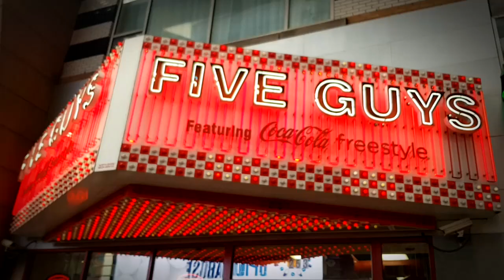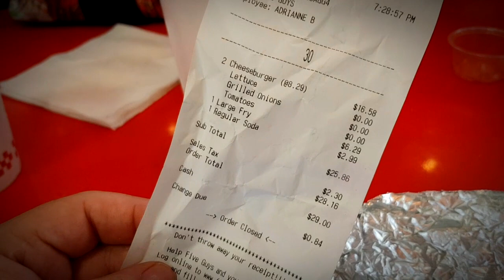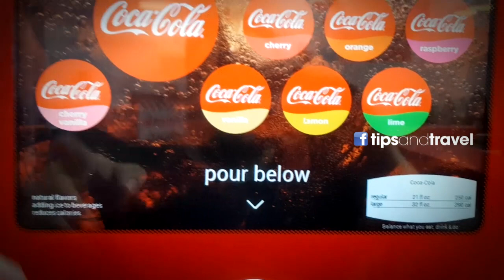Hamburguesas Five Guys en NY 🏙- mejores hamburguesas🍔